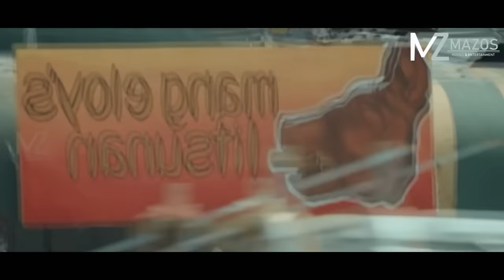A NU NEN MIPA AN INTAWM! UIRENA THUAH HNIH THUM A THLENG! [MOVIE RECAP MIZO]